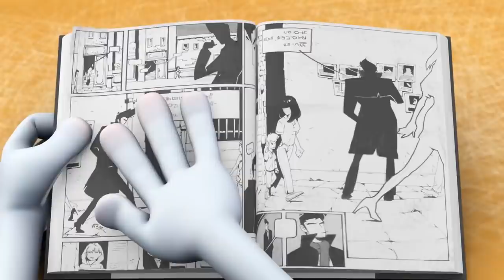Spookiz | сбор лучших злодеев | Мультфильм для детей | WildBrain